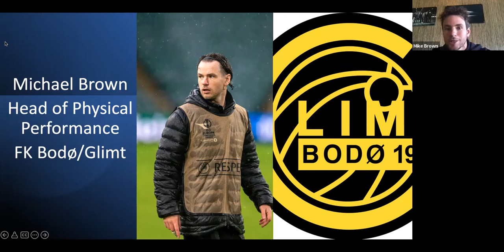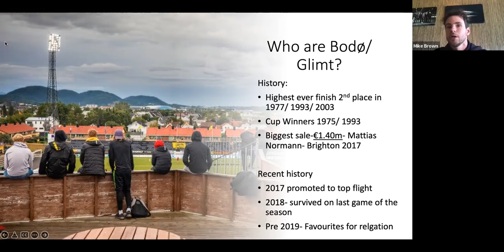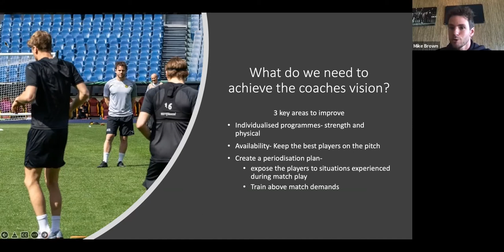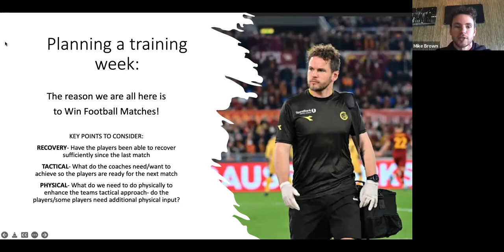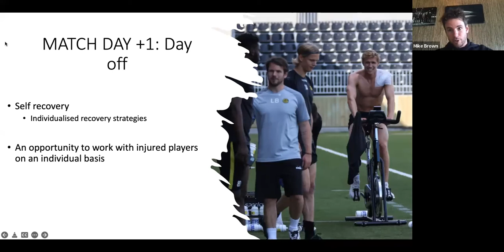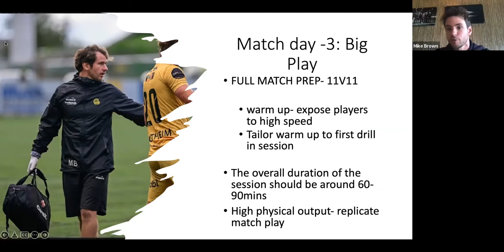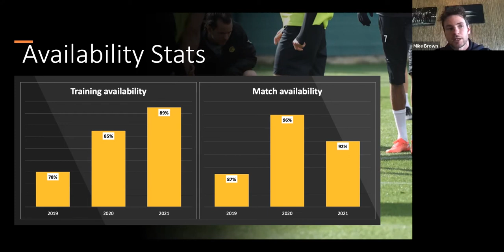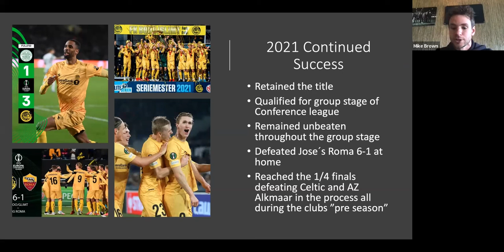Bodø/Glimt’s European Success with Michael Brown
In this video Michael Brown presents an inside and first hand glimpse of Bodø/Glimt’s European Success.

Want the full presentation without the Questions & Answers? Become a member of The Mastermind Program Today! Find out more information about the Mastermind Program and to join